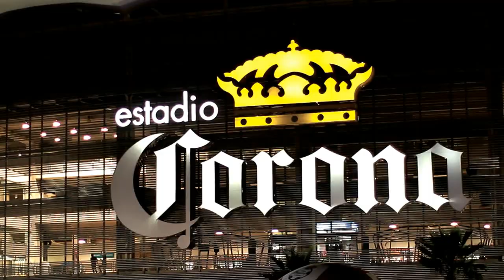Color Santos vs Monterrey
Club Santos Laguna